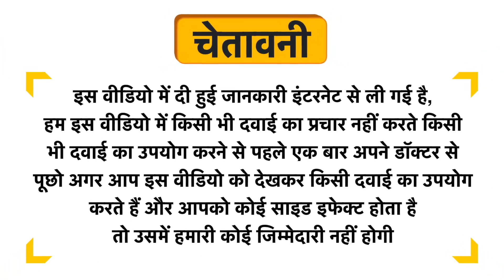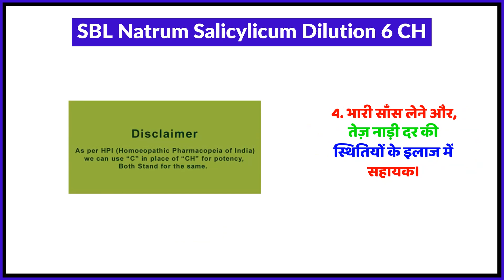SBL Natrum Salicylicum Dilution 6 CH Uses in Hindi | Side Effects | Review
SBL Natrum Salicylicum Dilution 6 CH Uses in Hindi | Benefits | Side Effects | Dose

SBL Natrum Salicylicum Dilution 6 CH Uses in Hindi
SBL Natrum Salicylicum Dilution 6 CH Kis kaam aati hai
SBL Natrum Salicylicum Dilution 6 CH Review
SBL Natrum Salicylicum Dilution 6 CH Side Effects
SBL Natrum Salicylicum Dilution 6 CH ke fayde in hindi
SBL Natrum Salicylicum Dilution 6 CH how to use